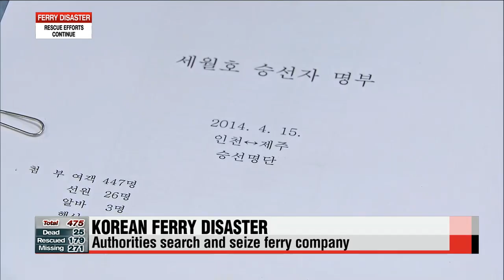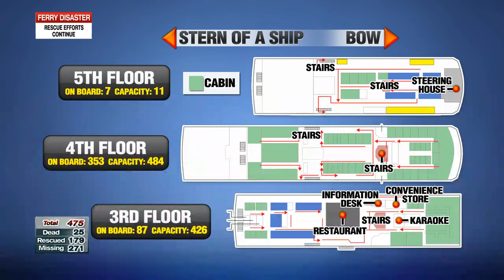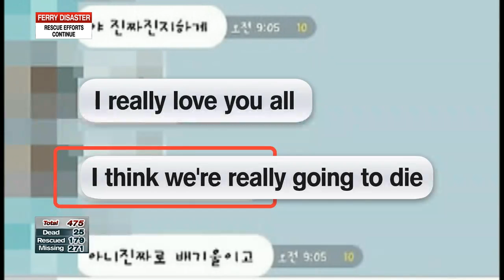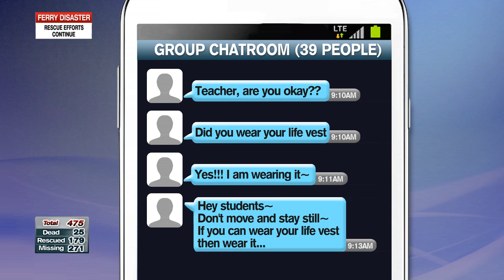DAY BREAK 06:00 Situation at the Paengmok Harbor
The desperate search for passengers continues this Friday morning some 44 hours after the ferry started to sink.
Overnight the number of people confirmed dead rose to 25.
Two-hundred-71 people, including a great many high school students, remain unaccounted for.
One-hundred-79 people were rescued on Wednesday, but unfortunately no new survivors have been found since the day the ferry sank.
Now let's go over live to our Kwon Soa who is standing by at the Paengmok harbor in Jindo-gun county where search-and-rescue operations are continuing.
Soa, fill us in with the current situation there...

Mark, rescue operations continued throughout the night... despite unfavorable weather conditions here... flares were shot in the sky, helicoptors, and manless robots were used too.. unfortunately instead of hearing from survivors, dead bodies were recovered... None of them were found inside the ship, but on the surface of the water.
The maritime police says the change in the tidal waves may have brought the bodies up from inside the ship.

So, how will rescue operations continue today? Also how are the weather conditions looking down there?

Rescue crews are continuously trying to enter the ship, but have yet failed to do so.
However, the winds have gotten weaker compared to yesterday, and the rain is expected to let up today. Soon cranes are also said to arrive to help with the rescue.

What about the families of the missing ones? How are they coping with the situation there?

Some of the families have come to the site here at Paengmok harbor to see the rescue progress with their own eyes.

Ok, thank you, Soa. Efforts must still be made regardless of how desperate the situation appears to be. and search and rescue teams are working tirelessly, around the clock to find more survivors.